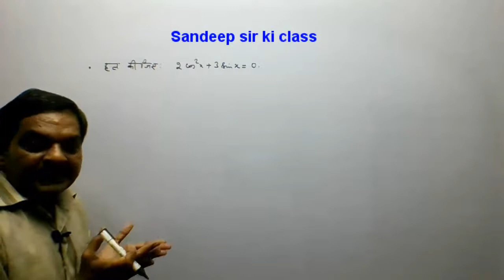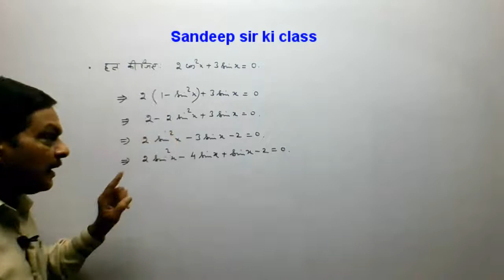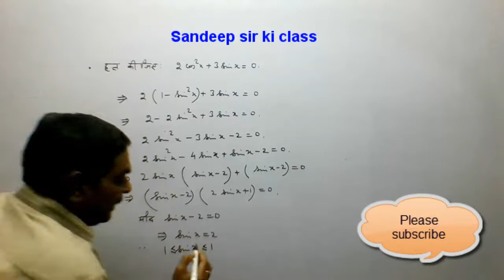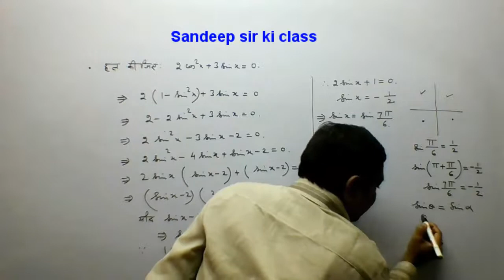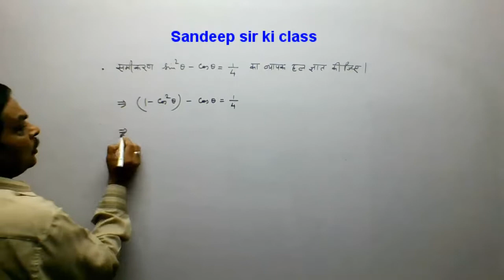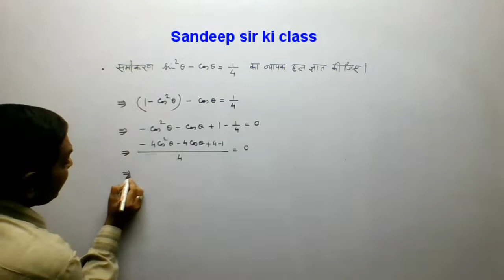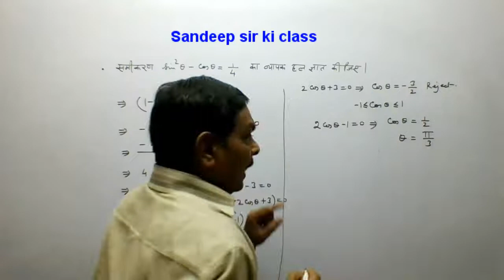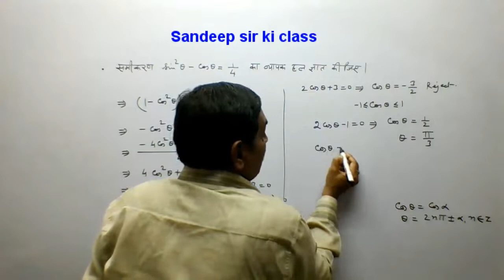Rbse class 11| Chapter-3 Example 21 & 22| Trigonometrical Function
कक्षा 11 गणित राजस्थान बोर्ड के अध्याय 3 त्रिकोणमितीय फलन के basic concepts and important points…